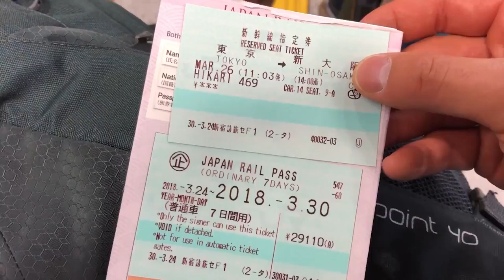Exploring the street food of OSAKA, JAPAN